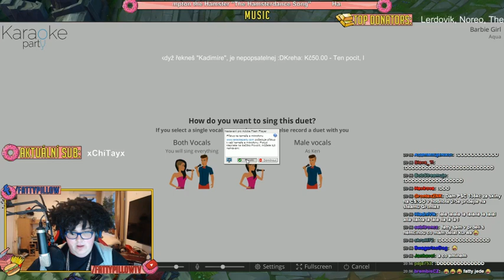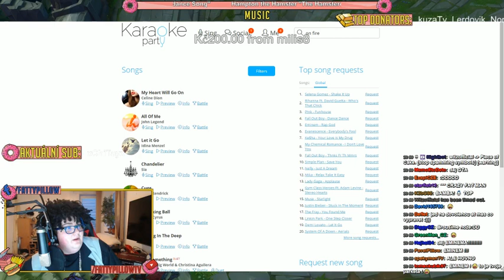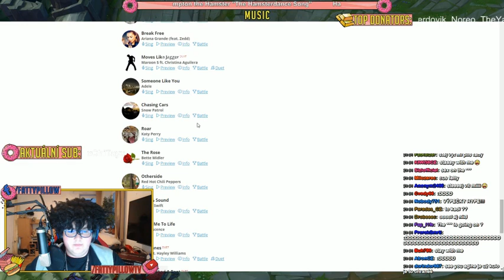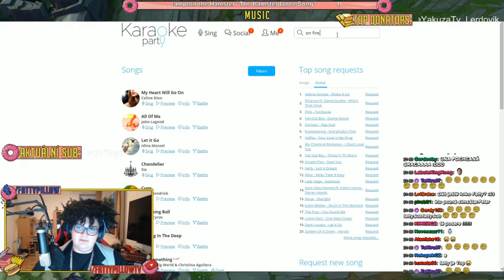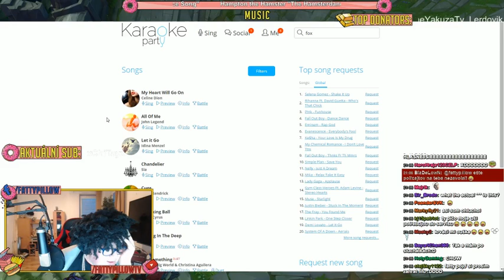Fatty Pillow Karaoke 26.5 :D :D na to se musíš podívat!! xD